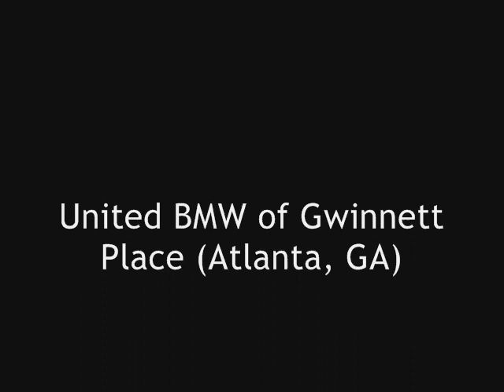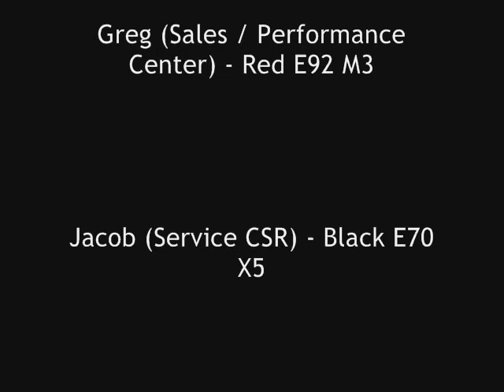United BMW - 4/5/08 World Record Event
Hosted by Clubbimmer.com and 4ngiefest.com, United BMW of Gwinnett Place participated in a rather rare event.

On the morning of April 5th, 2008, 269 BMWs lined up to break the Guinness Book of World Records for the most BMWs filed in a single line. With the assistance of the police, we were able to create one single line beginning at Chateau Elan, and ending at Road Atlanta.

This event was held in Georgia.

Video was created by me (Daniel). The background song is the instrumental called "Implements of Destruction" by band Chimaira.

Pictures used in this album were taken from myself and photo albums found on the following forums:

United BMW is dedicated to providing not only the best service, but satisfying customers with some beautiful EYE CANDY! We had the only E92 M3 at the event, and all our cars were driven by United BMW employees dedicated to enthusiasm.

the #1 Source for OE BMW Accessories